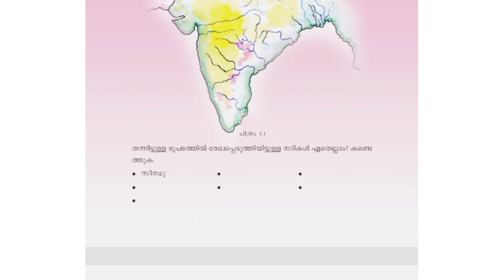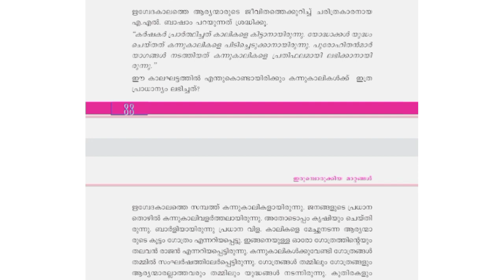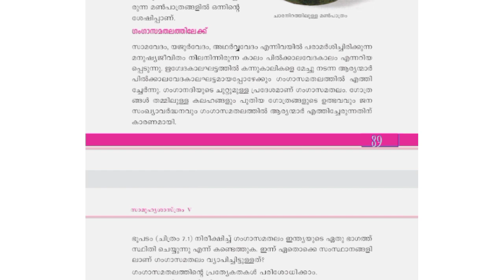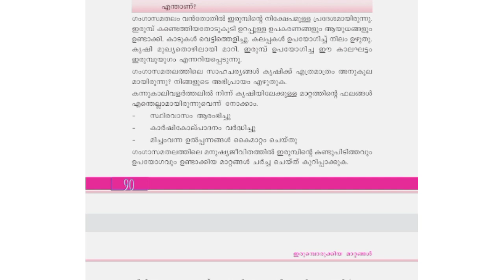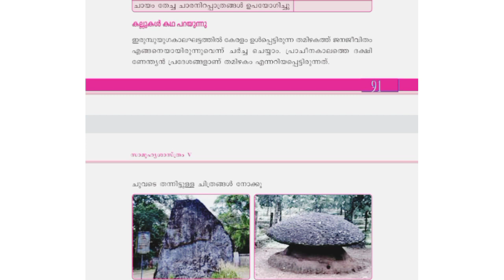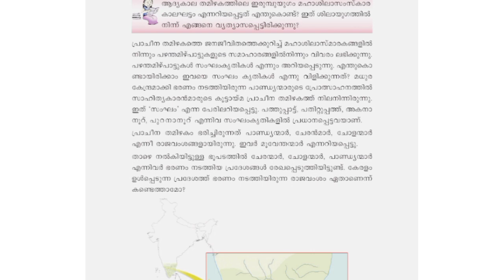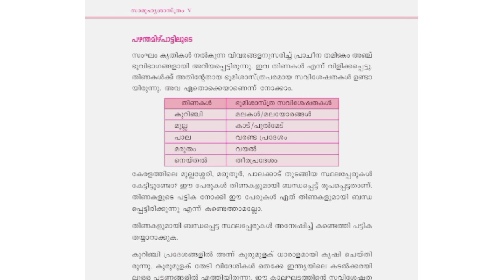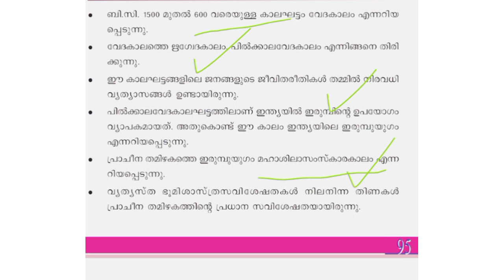scert class| scert 5th std social science class|lp up|ktet|daily scert challenge